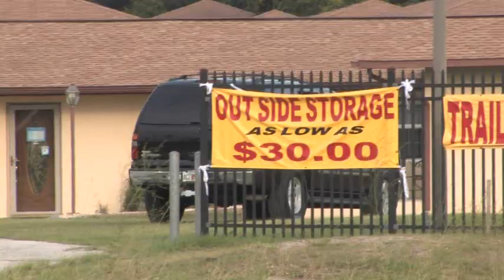Pasco County Hookers